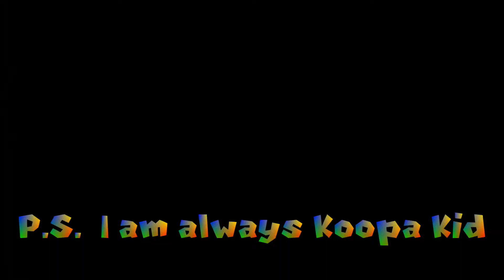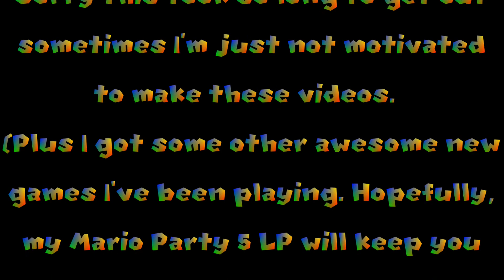Top 10 Mario Party 5 Minigames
A video long due to be uploaded.  Continuing the series of top minigames from all Mario Parties, today's installment talks about my previous favorite Mario Party.